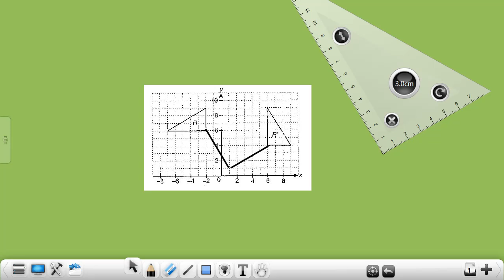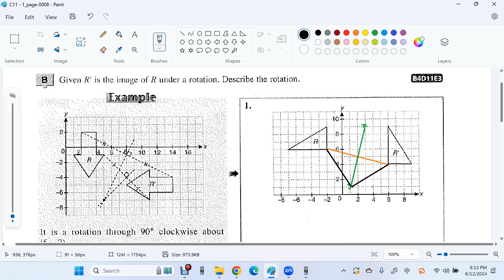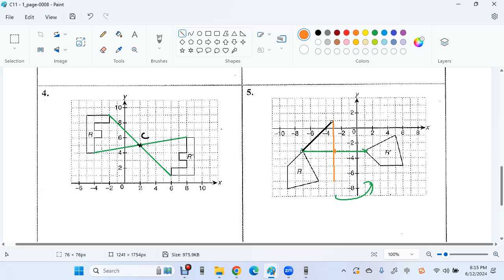找centre of rotation - Ultraman 法 - 你相信光吗？